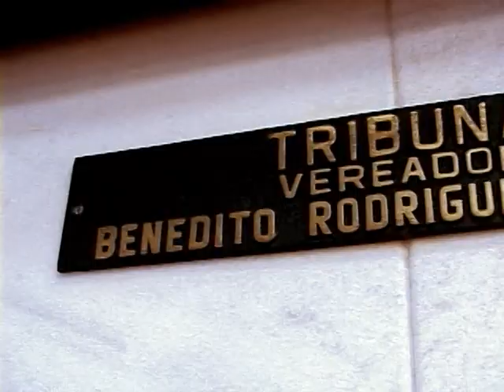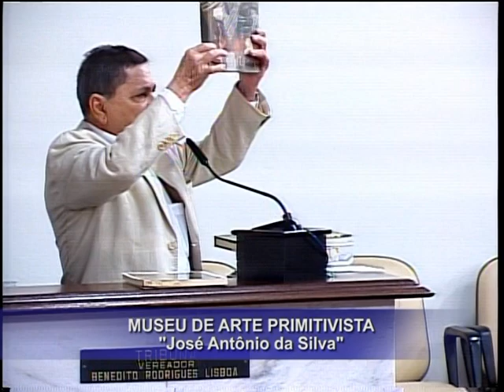Momento Tribuna - Romildo Sant'Anna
Professor Romildo Sant'Anna usa a Tribuna da Cãmara para falar sobre o trabalho desenvolvido como curador do Museu Primitivista José Antonio da Silva, em Rio Preto.